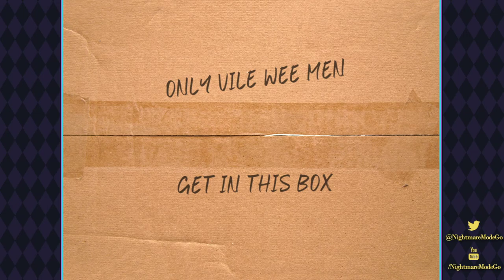Let's enjoy Dead Space // PART 4 - Dishin' Out Dignity